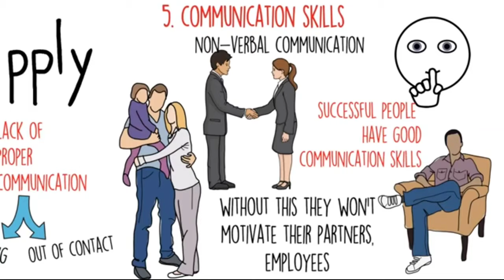5 Chije jo school hame nahi sikhata